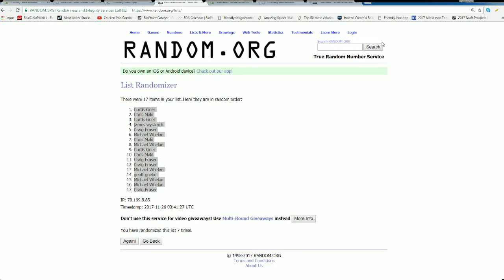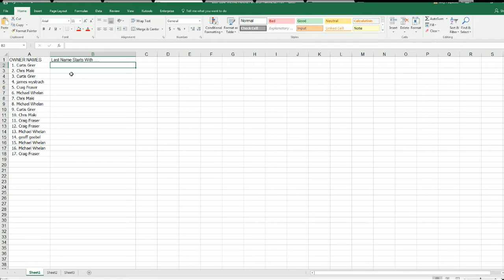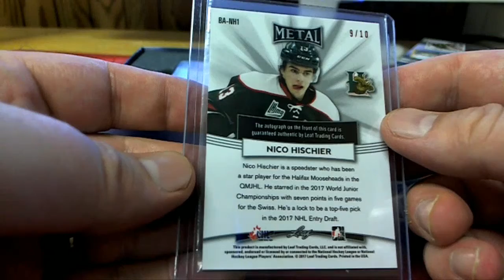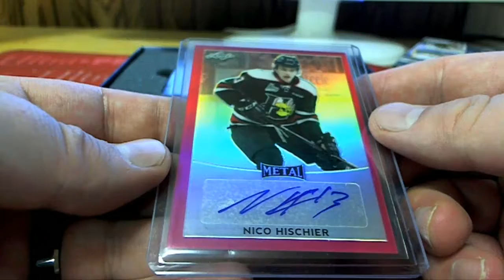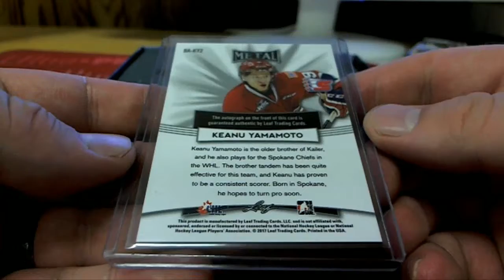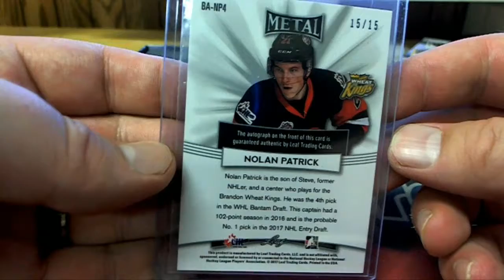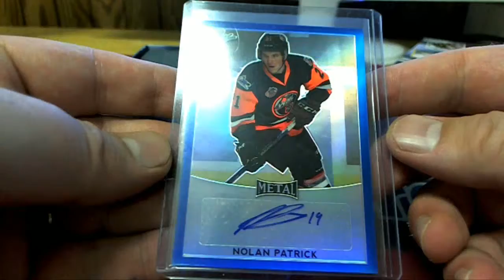201617 Leaf Metal Hockey Box ID 16LMH170